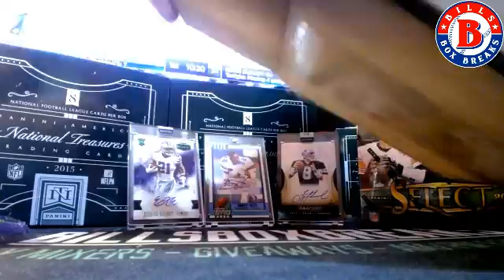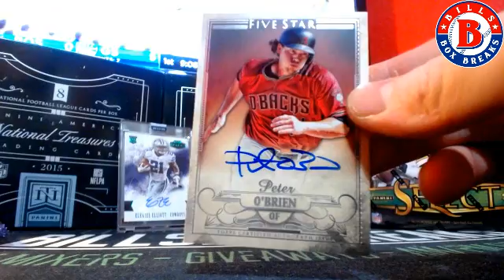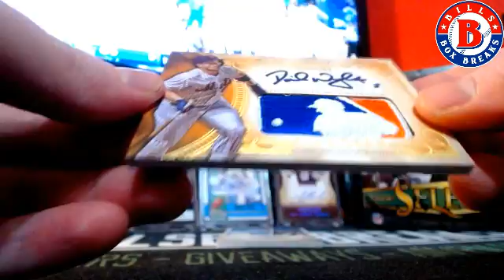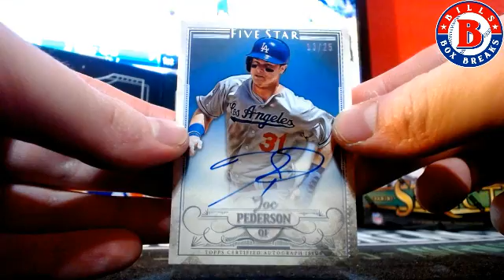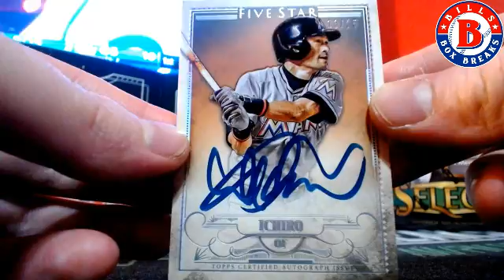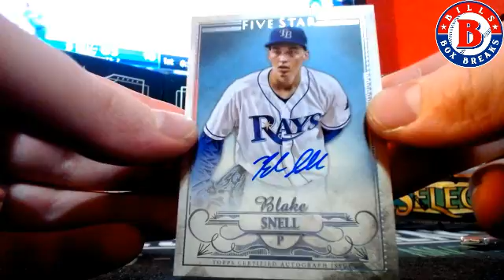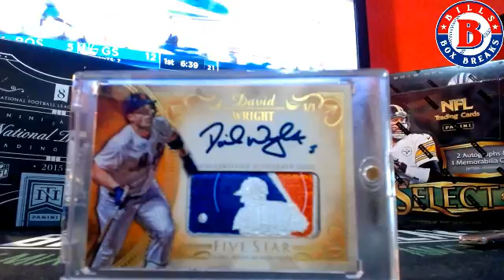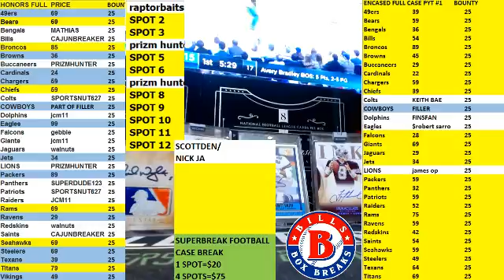TOPPS F IVE STAR BASEBALL 4BOX HALF CASE PLAYER BREAK #9